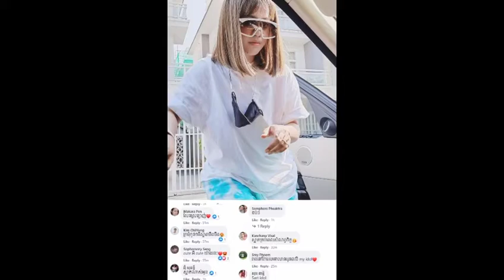មើលម៉ាក់ៗអូនផង ! ឱក សុគន្ធកញ្ញា ដាក់ប៉ុន្មានប៉ុស្តិ័នេះ ស្អាតប្លែកណាស់ រាងឡើងអេមហ្មង ដល់ថ្នាក់ ហ្វេន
Look at you moms!  Oh, Sokun Kanha, how many posts have you put on?

មើលម៉ាក់ៗអូនផង ! ឱក សុគន្ធកញ្ញា ដាក់ប៉ុន្មានប៉ុស្តិ័នេះ ស្អាតប្លែកណាស់ រាងឡើងអេមហ្មង ដល់ថ្នាក់ ហ្វេនៗ ភ្ញាក់ព្រឺត រួច comment ថា…